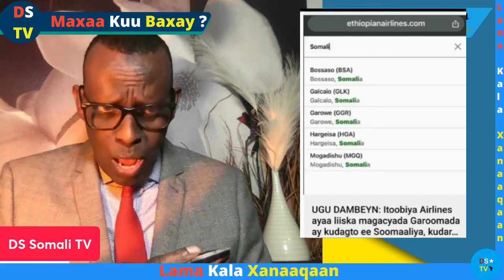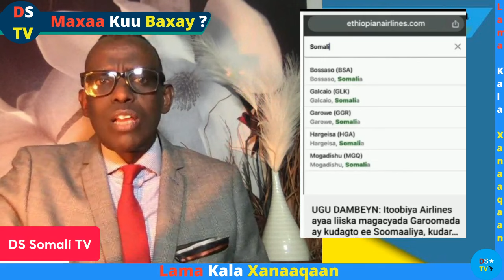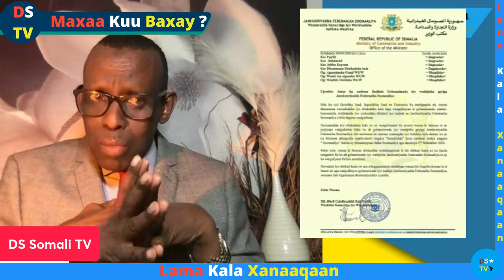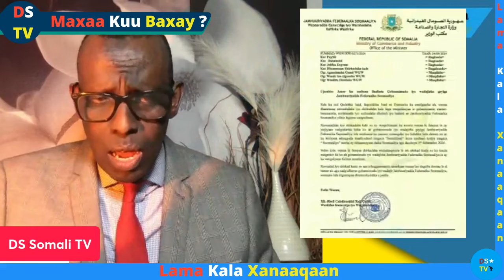LAMA KALA XANAAQAAN/R/W XAMZA VS SOMALILAND PUNTLAND KHAATUMO/XALIMO YAREEY/BISLE&G/TIMA JILIC.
HADAADAN NAGU XIREYN FADLAN
MAHADSANIDIIN.